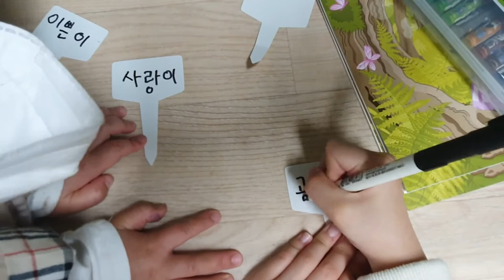어린이 식물 화분 심기 (하트호야, 울산 동구 그린꽃농원)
울산 동구 그린꽃농원에서 하트호야 심기 체험 했어요. ^^